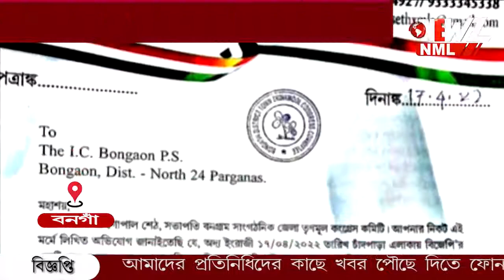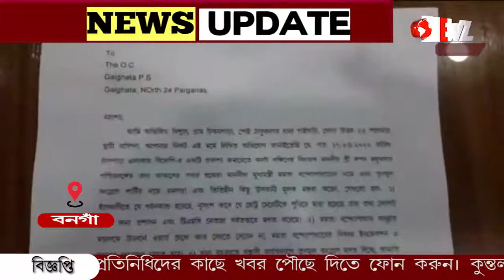বিধায়ক স্বপন মজুমদাররে বিরুদ্ধে একাধিক থানায় অভিযোগ দায়ের।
অনুব্রতকে নিয়ে বিজেপি বিধায়কের বিতর্কিত মন্তব্যের জের। বনগাঁ থানার পর একাধিক থানায় অভিযোগ দায়ের বিধায়ক স্বপন মজুমদাররে  বিরুদ্ধে। রবিবার রাতে বনগাঁ থানায় অভিযোগ করেন গোপাল শেঠ।